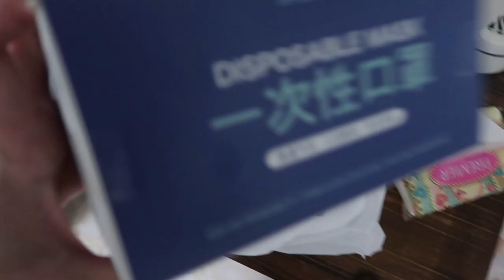7 Eleven Store